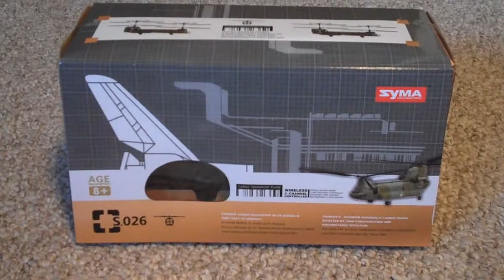Syma S026 Chinook Demo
I picked up this Syma S026 Chinook RC Helicopter for $26.99. It is a 3 channel heli that really flies well.  Great Deal!